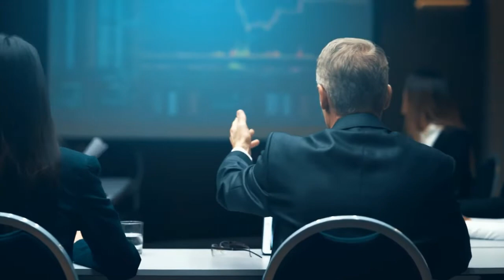No Copyright free stock Videos Business team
No Copyright free Videos Business team.
This is a compilation of no copyright free videos from different sources to help content creators.